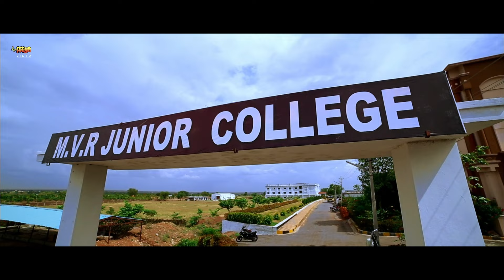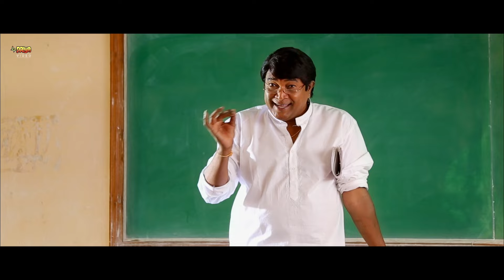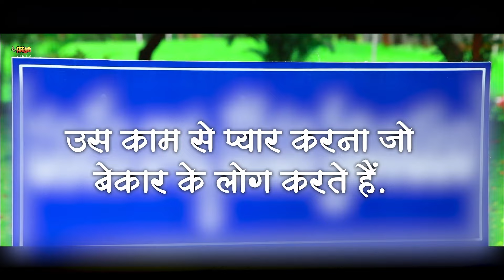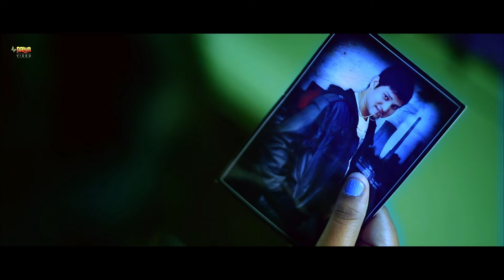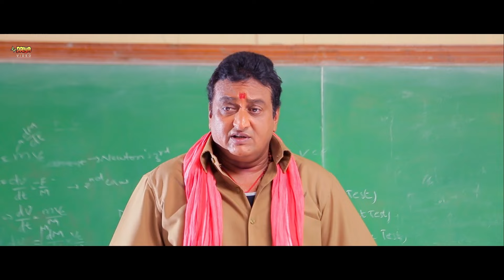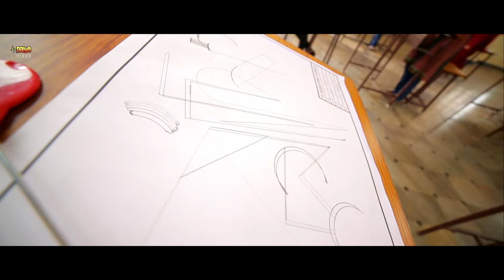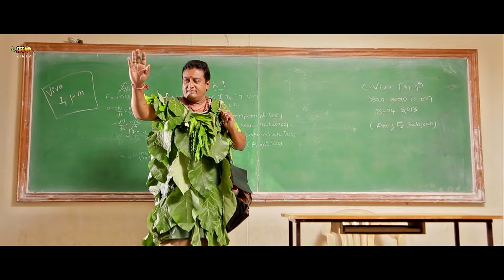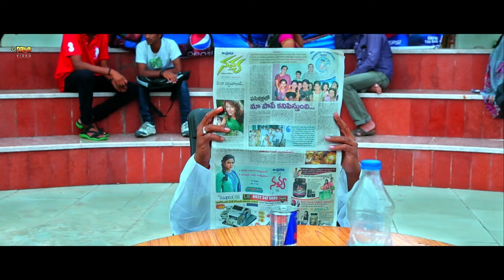21st Century Love | New Love Story Full Hindi Dubbed Movie | Prudhvi Raj, Suman Setty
Movie : 21st Century Love
Star Cast : Prudhvi Raj, Suman Setty, Junior Relangi, Chitram Seenu, Venu Yeldandi, Gopinath Balu, Surya
Director : Gopinath
Producer : Jitender Gulati
Music director : Kanishka
Cinematography: G.L. Babu